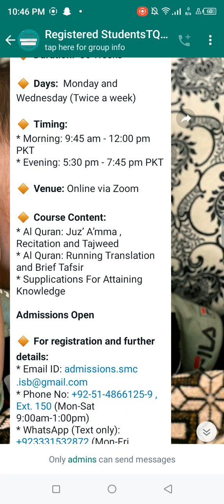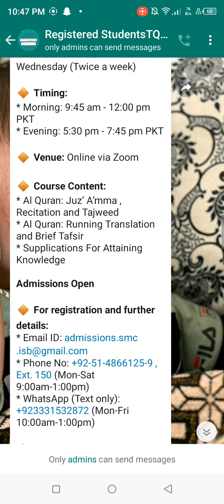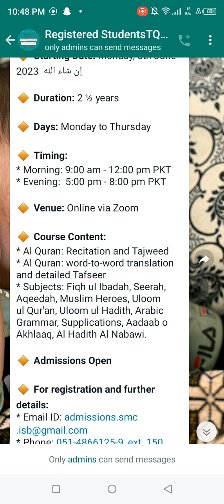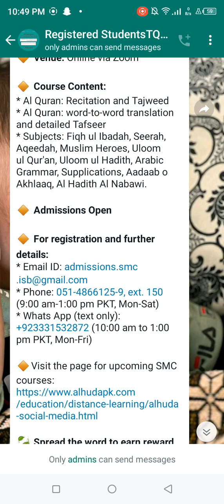Alhuda online courses 2023 detail| social media department| Anadil vlogs